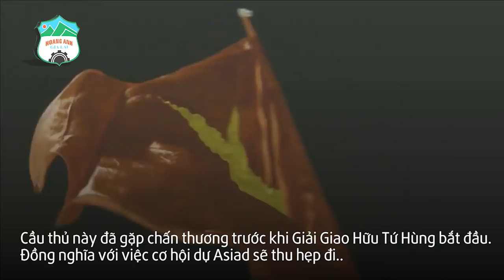HLV Park tiết lộ về chấn thương của Hồng Duy - quá cảm động... | HAGL Media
HAGL Media |

* Đơn vị chủ quản: CLB Bóng đá chuyên nghiệp Hoàng Anh Gia Lai